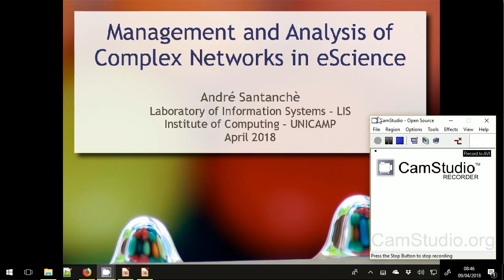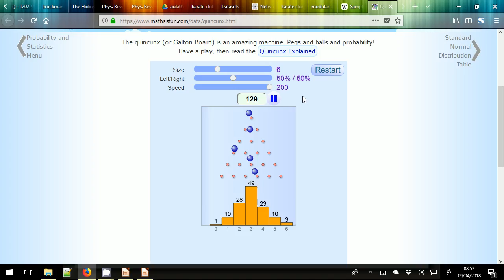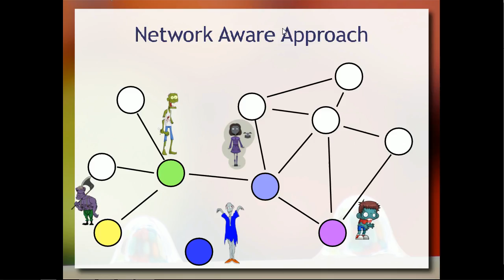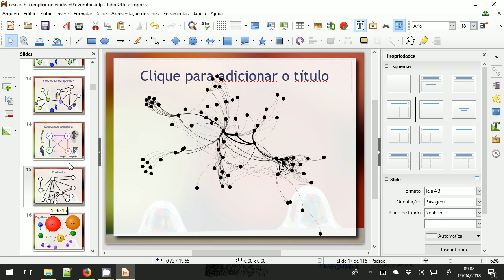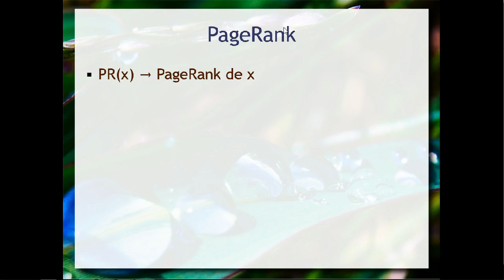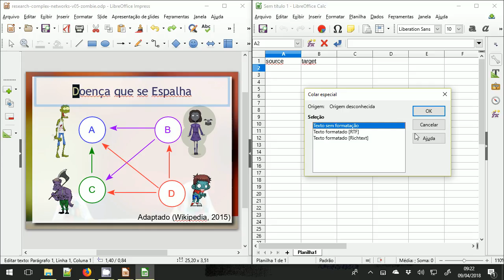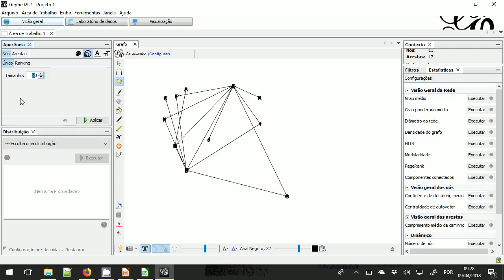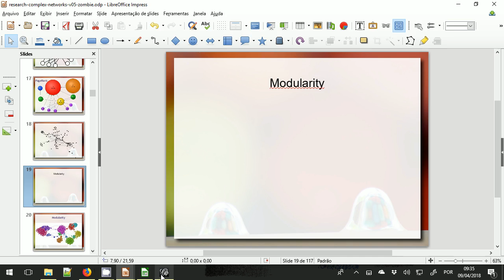Ciência de Redes em Saúde - Centralidade, Zombie Health e Gephi - Aula 10 - Informática e Saúde 2018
Esta aula dá continuidade à aula anterior apresentando algoritmos para análise de rede, principalmente em uma rede criada a partir caso prático do Zombie Health introduzido na aula 2 (veja Em especial, é tratado o algoritmo de centralidade Pagerank. As análises apresentadas são executadas na ferramenta Gephi.